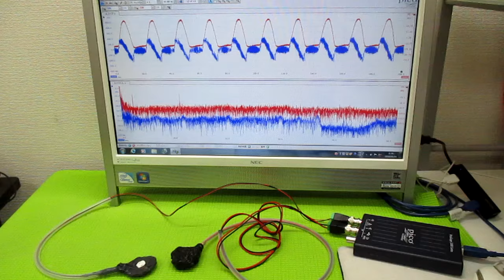超音波発振制御プローブの製造技術 ultrasonic-labo